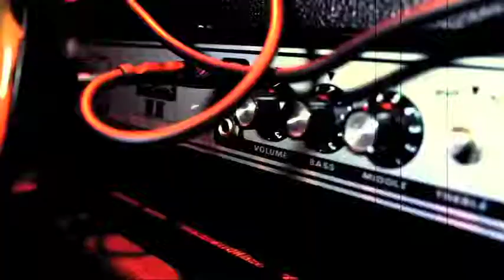RadioBDC_Small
Launched in August of 2012 Boston.com's RadioBDC is a 24x7 streaming radio station featuring an all-star team of Boston radio personalities. RadioBDC offers Boston.com users an entirely new, and innovative music experience.

With new music, breaking news, and exclusive events, RadioBDC is the definitive digital source for alternative music in Boston. Users can listen to RadioBDC by launching the player via Boston.com, and via the RadioBDC app available for iPhone, Android and Blackberry devices.

RadioBDC creates a platform for deepening engagement on Boston.com, as well as attracting an entirely new audience to the site. The launch of RadioBDC was supported by a fully-integrated marketing campaign spanning the mediums of print, online advertising, broadcast and OOH/transit -- created by the Boston.com Creative Services Team.

At launch, RadioBDC set out to become Boston's go-to streaming radio station. Our goal was to provide users with a new way to get their music, news and address an emerging need in the broadcast market. Our goals for the first 180 days in-market were as follows: Establish a listener base, engage listeners at hosted events, create a strong connection with new and emerging bands, and create a new platform for advertisers on Boston.com